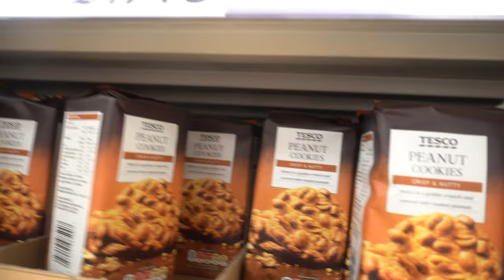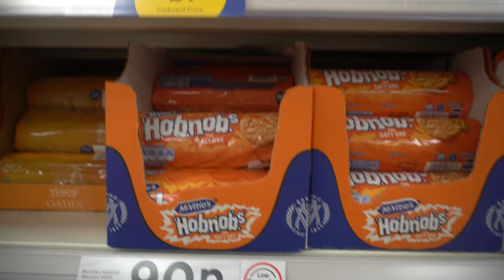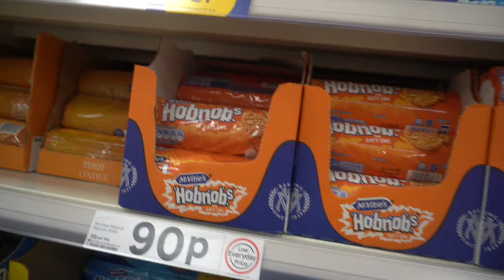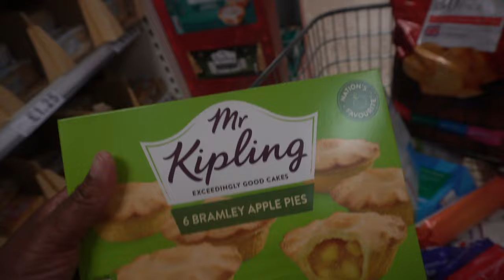Grocery Shopping For My Family, Weekly food shop uk